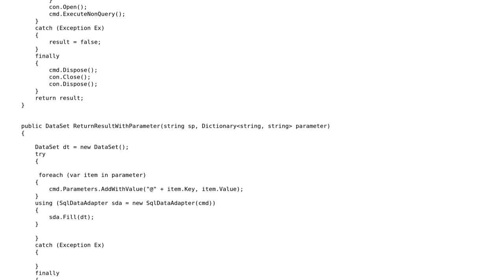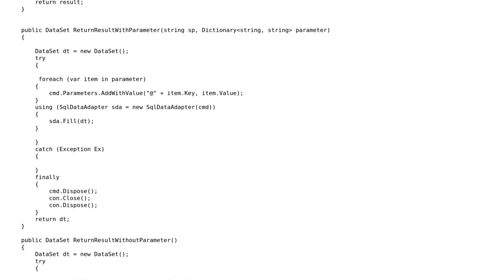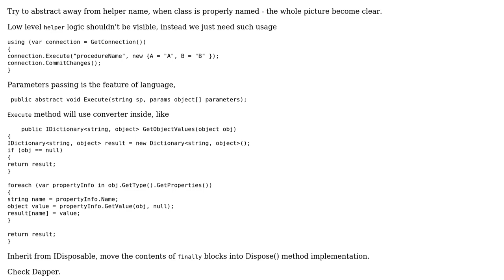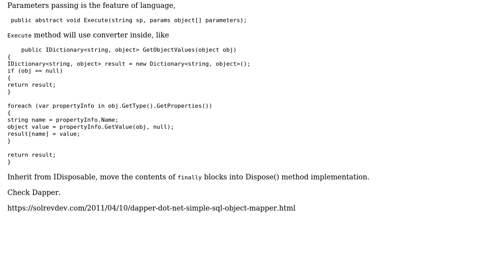created a sql helper class using c# (2 Solutions!!)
created a sql helper class using c#

With thanks & praise to God, and with thanks to the many people who have made this project possible! | Content (except music & images) licensed under CC BY-SA | Music | Images & others | With thanks to user Vivian Mascarenhas user valerysntx user Alexander Petrov and the Stack Exchange Network Trademarks are property of their respective owners. You are responsible for your own actions.